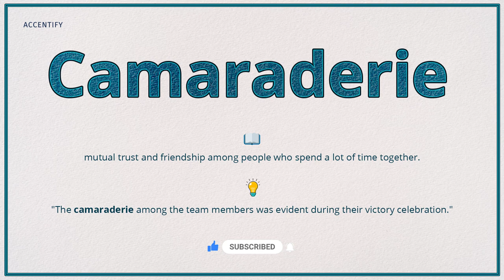Camaraderie (Pronunciation, Meaning & Example)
How do you pronounce 'Camaraderie', what is the meaning and how do you use it in a sentence?

Welcome to Accentify. In our videos, we provide word pronunciation, meaning, and usage in a sentence to help you fully understand and use them in daily conversation. 🎉